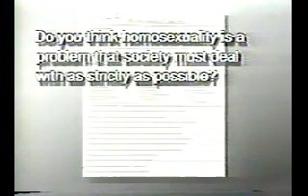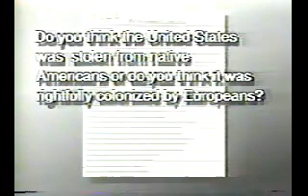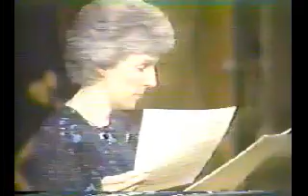Public Education Dumbs Down Kids part 5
Description taken from Google Video

While parents, schools, provinces and states across North America bicker about the democratic process of running public schools, forces are manipulating education from behind the scenes. Major international players are reshaping public education to suit their own self-serving agendas, without regard for the wants of parents and the welfare of their children. This video lecture documents how today's educational system dumb down kids deliberately, making zombie-like people who don't ask any questions but just follow orders.